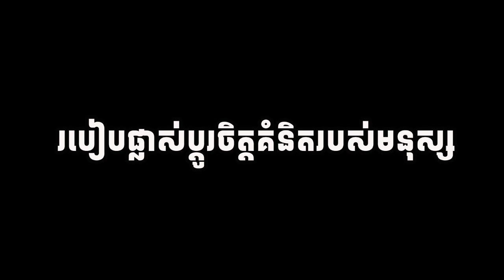អាថ៌កំបាំងនៃ ឥរិយាបទបុគ្គលឆ្នើម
អានដើម្បីកម្ពុជា -ការស្តាប់ដោយល្អរមែងបានបញ្ញា
កំពូលស្តេចដែកថែមអាម៉េរិកកាំង បង្រៀនអំពីតិចនិចប្រើមនុស្សដ៏អស្ចារ្យរបស់គាត់
💰ឧបត្ថម្ភគាំទ្រ ការផលិតវីដេអូ💰
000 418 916    : កុង ABA
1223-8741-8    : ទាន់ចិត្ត